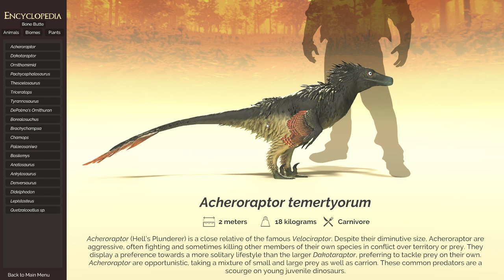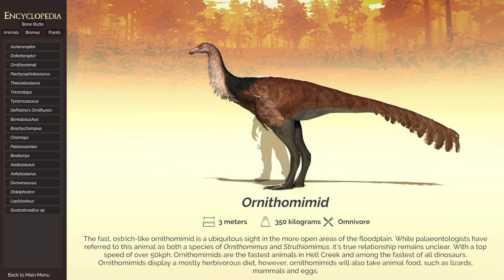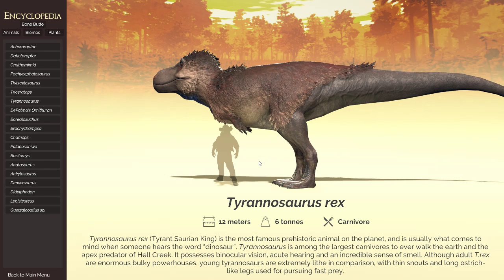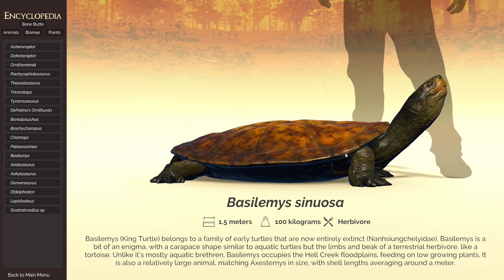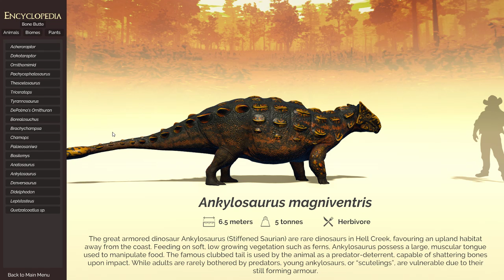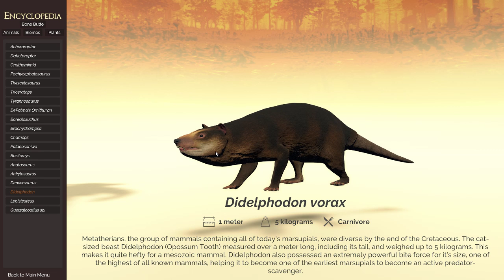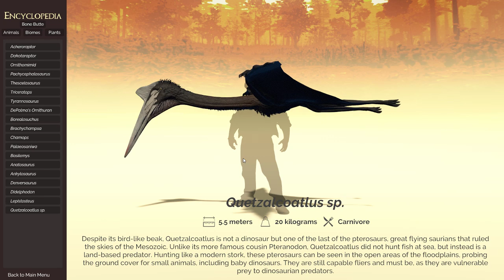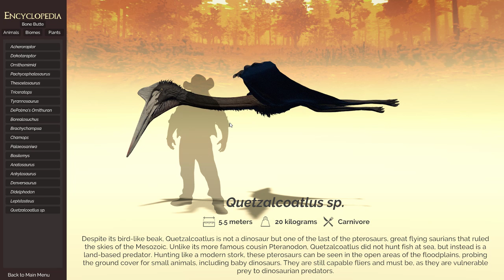Back to Hell Creek - Part 1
It's been a year since we last played Saurian. Has Anything changed?